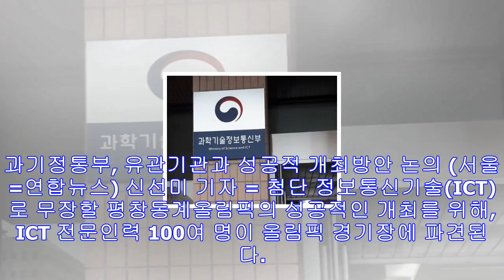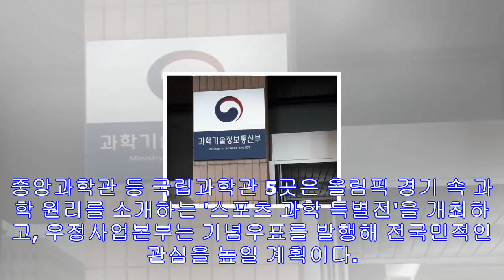평창올림픽 경기장에 ict 전문인력 100명 파견한다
과기정통부, 유관기관과 성공적 개최방안 논의 (서울=연합뉴스) 신선미 기자 = 첨단 정보통신기술(ICT)로 무장할 평창동계올림픽의 성공적인 개최를 위해, ICT 전문인력 100여 ...